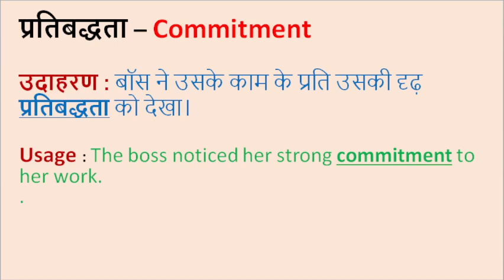प्रतिबद्धता को English में क्या कहते हैं?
प्रतिबद्धता

Word meaning